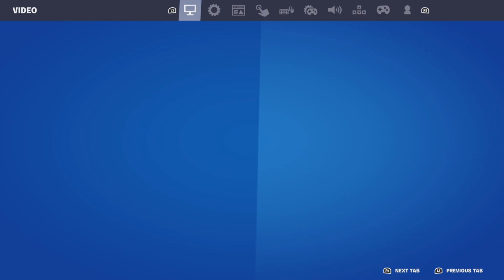Fortnite Chapter 4 Season 2 first game back